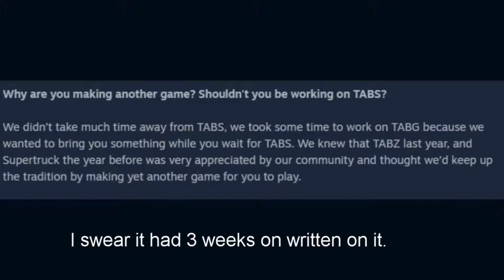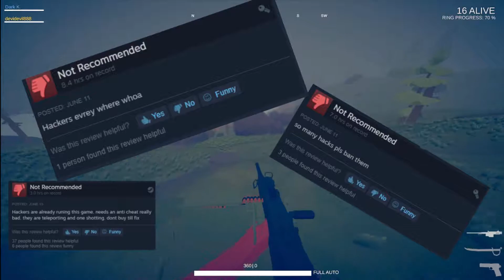Dark-K and buds play TabG: A Mans gun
A  guy who usually just draws and sometimes does art streams does game recordings in his free time but never shows them, until now.